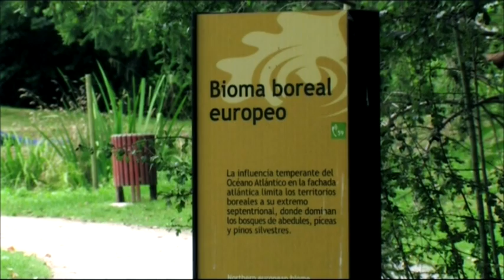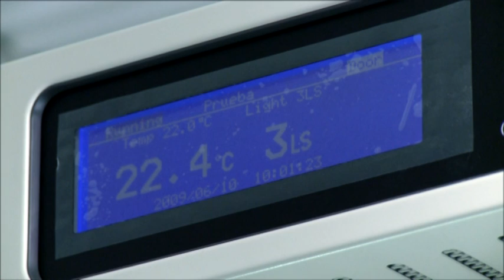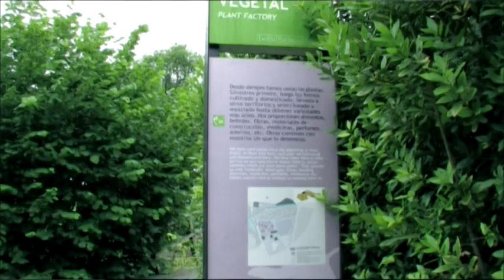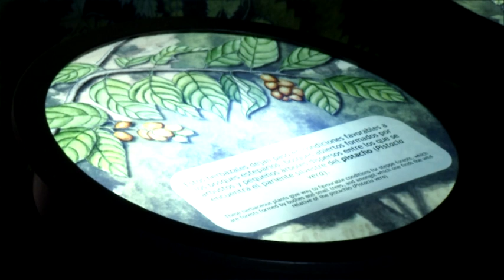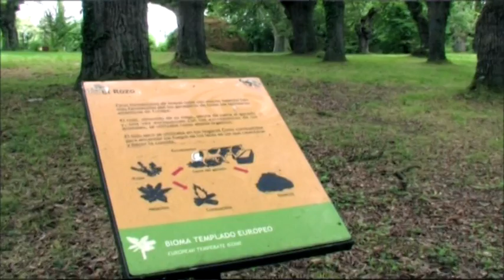Conservación, investigación y educación en el Jardín Botánico Atlántico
El Jardín Botánico Atlántico está dedicado a la flora y vegetación de los territorios de clima atlántico de ambas partes del oceáno. Alberga más de 30.000 plantas y cerca de 2.300 especies. La propuesta expositiva se compone de colecciones de planta viva, sobre las que se desarrolla un importante trabajo de conservación e investigación, y se complementa con una singular musegrafía. El Botánico, además, alberga iniciativas lúdicas y culturales basadas en talleres para público infantil y juvenil, cursos de jardinería, presentaciones, conciertos y encuentros nocturnos, a la vez que apuesta por la formación y sensibilización ambiental de nuestros jóvenes, a través de un variado programa educativo dirigido a la comunidad escolar y adaptado a los diferentes niveles, desde infantil hasta universidad.